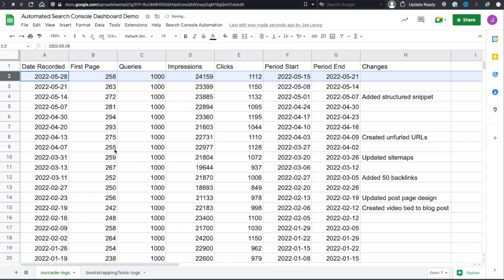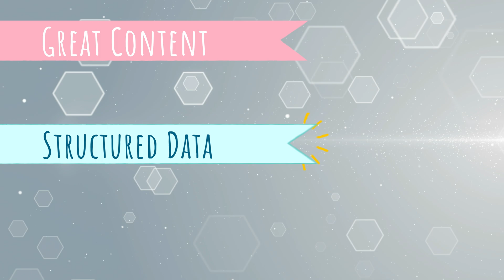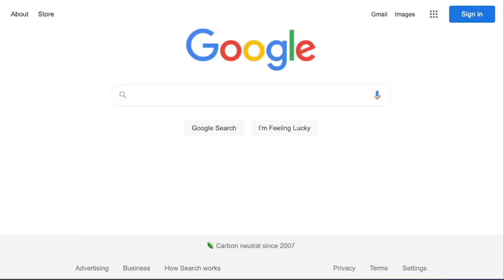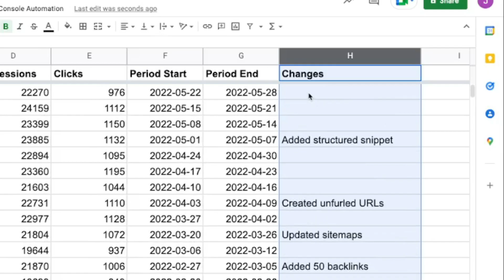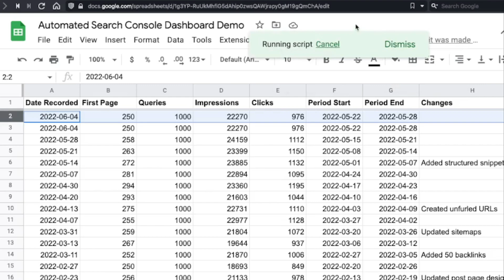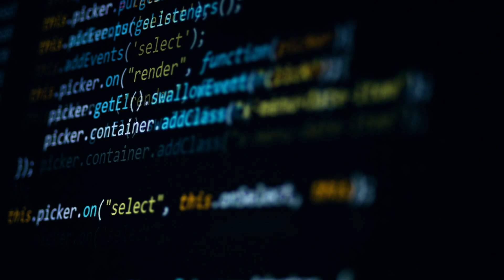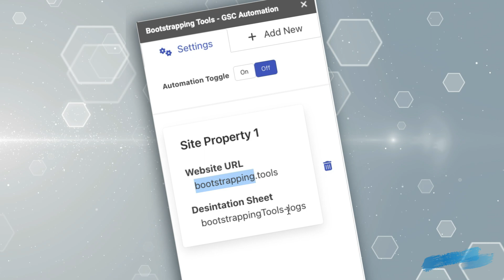AUTOMATE Your Google Search Console Data Pulls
Automating your Google Search Console data imports into Google Sheets has NEVER been easier with this customized Sidebar UI that lets ANYONE set up and manage this automation.

🎉Are you interested in a Bootstrapping Tools Community? Let me know!

▶︎Video Chapters◀︎
0:00 - Intro
0:35 - Why should you automate your search console data pulls?
1:32 - What is SEO?
1:56 - Key metrics for measuring your SEO performance
2:37 - How your changes affect your SEO Score
3:32 - The known issue with search console data!
4:06 - The answer is the search console API
4:52 - How to get to daily automated data pulls
5:42 - But what if you don't know how to code?!
5:57 - LEVELED UP build with a custom sidebar
6:52 - Things you'll need to set up the automation
7:22 - Get the code for FREE
7:38 - SECRET Promo Code
8:07 - Wrap up

🔗 Other useful content that we like and will help you on your journey
Javascript for Beginners
Inspired - How to Create Tech Product Customers Love